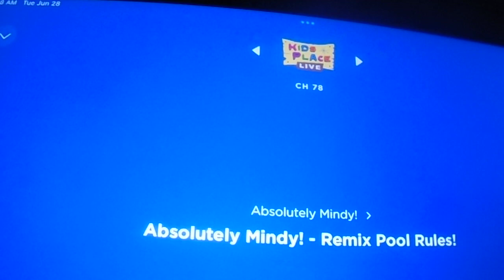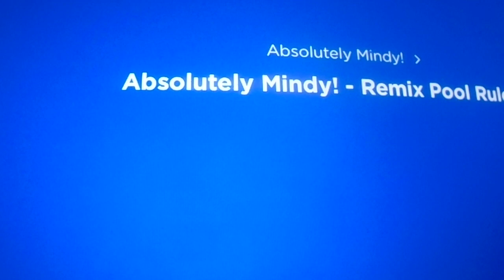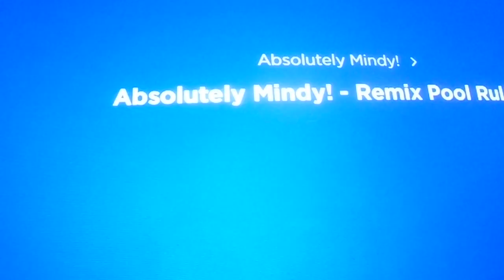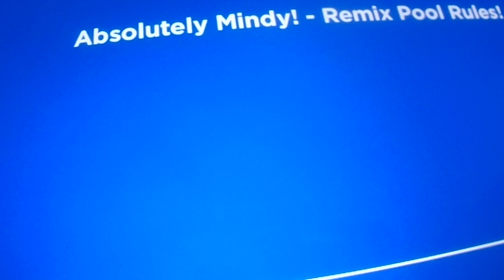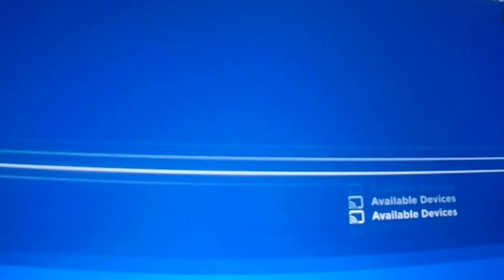Absolutely Mindy! - Pool Rules